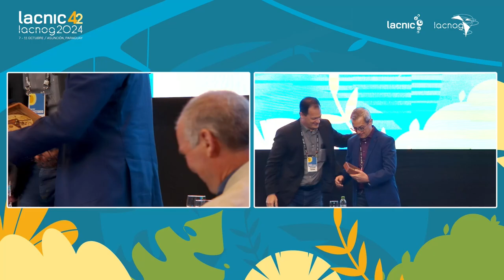Encontro sobre Liderança e Transição no LACNIC